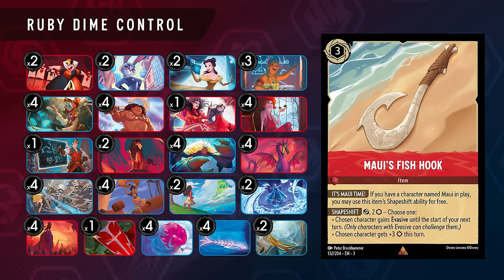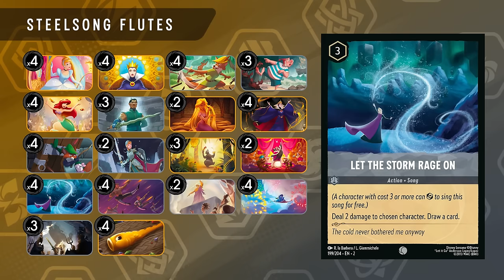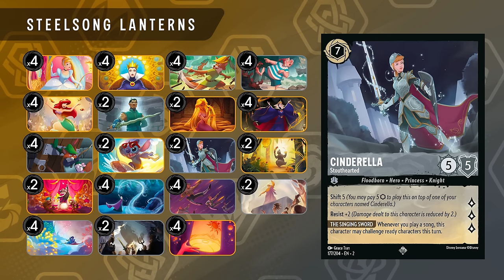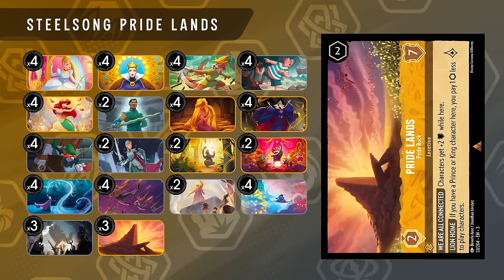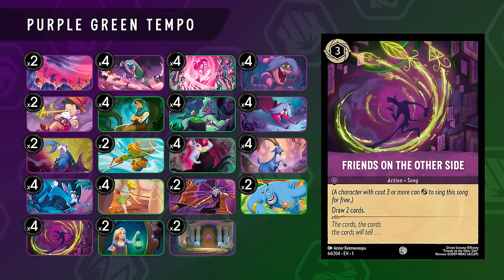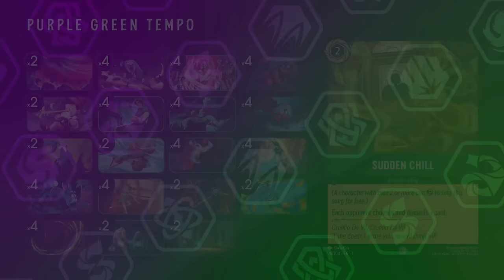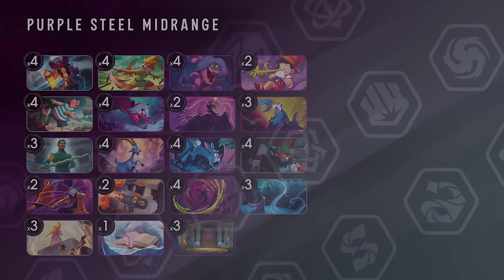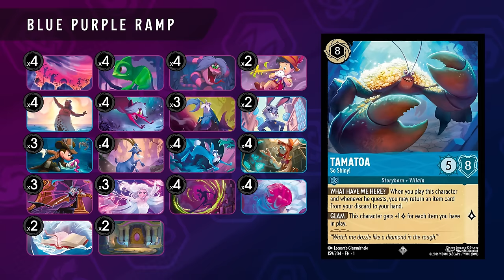TOP 10 LORCANA DECKS – May 2024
These are the Top 10 Meta Decks in Disney Lorcana! Expect these to show up big at the first Lorcana Challenge in Atlanta! Let's dive in a take a look!

TIMESTAMPS
00:00 – Intro
01:09 – Ruby Amethyst
04:45 – Ruby Sapphire
08:45 – Amber Steel
13:50 – Emerald Steel
15:47 – Sapphire Steel
19:19 – Amethyst Emerald
21:16 – Amethyst Steel
24:35 – Amethyst Sapphire
26:39 – Amber Ruby

DECKLISTS

TESTING OUT KEYWORDS

Ravensburger Disney Lorcana Gameplay Guide Best Meta Tier List Top 5 Pixelborn First Chapter LGS TCG Unboxing Booster Box Pack Opening Walkthrough Breakdown Amber Emerald Aggro Meta Deck Tournament
Please support Disney Lorcana in-person as well as your local game stores.

Many Lorcana trademarks, copyrights, and images are associated with Disney Lorcana TCG, used under Ravensburger's Community Code Policy. Steadfast is not published, sponsored, or endorsed by Disney or Ravensburger. to learn more about Lorcana.